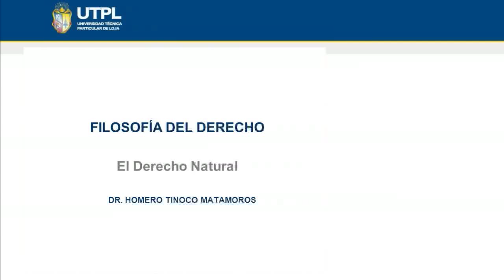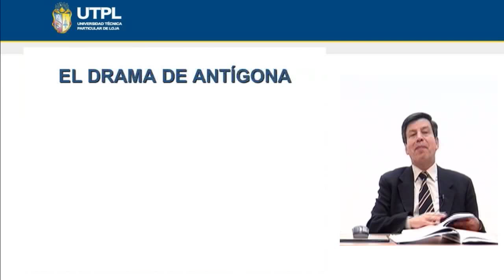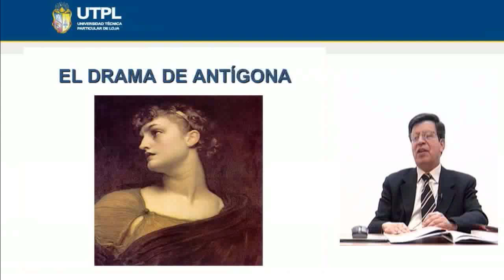UTPL EL DERECHO NATURAL [(CIENCIAS JURÍDICAS)(FILOSOFÍA DEL DERECHO)]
Ciencias Jurídicas
Filosofía del Derecho
Tema: El Derecho Natural
Ponente: Dr. Homero Tinoco